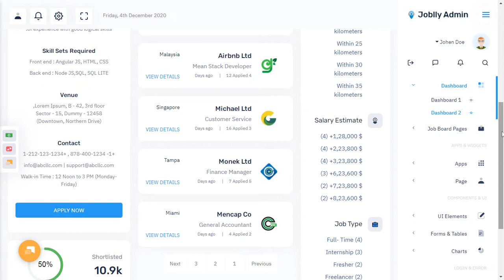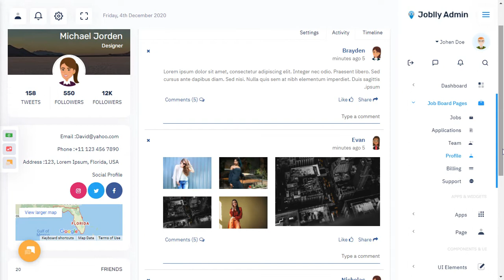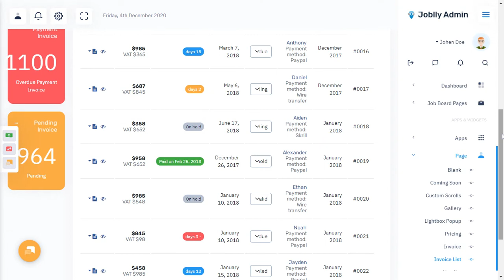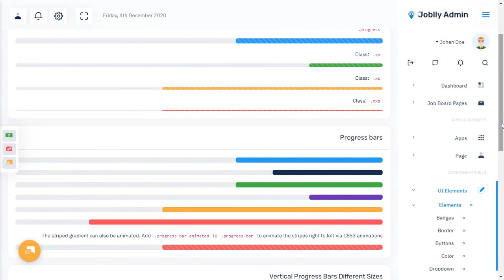Job Board Dashboard Bootstrap 5 Admin Template with RTL Light Theme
Job Board Dashboard Bootstrap 5 Admin Template with RTL Light Theme is a unique dashboard HTML template with features like Application Tracker, Jobs, monthly report and performance tracking. Bootstrap Admin dashboard template. We have developed this admin template by unique and minimal look of the CRM’s software. Bootstrap 5 & 4 latest with SASS. Joblly Portal Admin Dashboard Template HTML template is a clean way to use the design for your dashboard projects. This can be used for admin dashboard Applications for your online applications.

Joblly Portal Admin Dashboard – Responsive Bootstrap 5 & 4 Admin Template Dashboard Web Application. Admin Theme panel for backend design and UI interface of your Web apps. The Admin HTML template can be used for online applications for Jobs and Career app and softwares. Clean, Modern, New, Creative look for your application. This comes with SasS. A combination of Revenue, Orders, Visitors.

Joblly Portal Admin Dashboard HTML template is Fully responsive admin dashboard template HTML template for Data, Reports, analytical & Meeting Schedule concept and theory. The Dashboard shows how much your store sales were in the current month